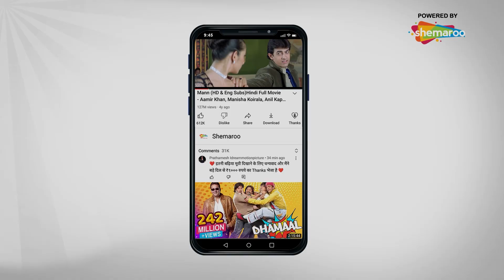COMEDY MOVIE | Aap Kataar Me Hai (HD) - Part 2 | Mahesh Manjrekar, Siddharth Jadhav, Saurabh Gokhale